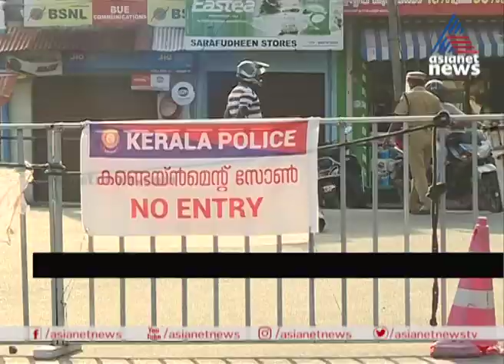കൊവിഡ് കേസുകൾ കൂടുന്നു ; ദീർഘകാല അടച്ചുപൂട്ടൽ പരിഹാരമല്ലെന്ന് മുൻ ഡിജിപി ജേക്കബ് പുന്നൂസ്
Increasing covid cases; Complete lockdown isnt the solution says Jacob ponnoose